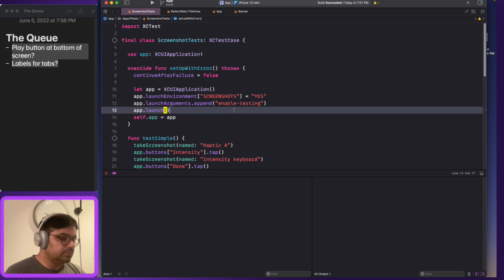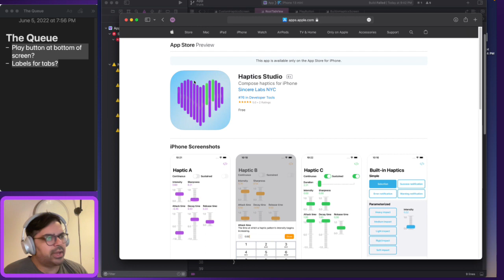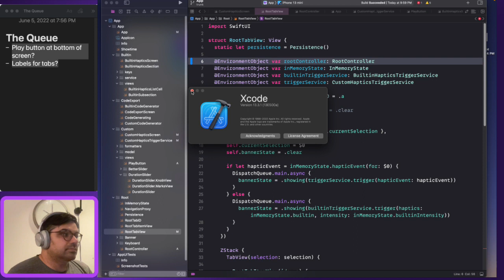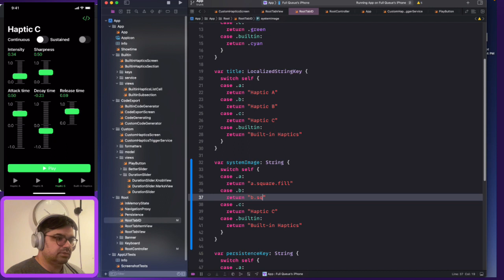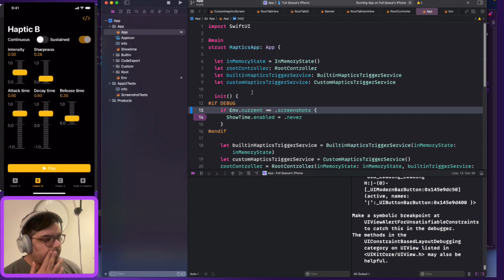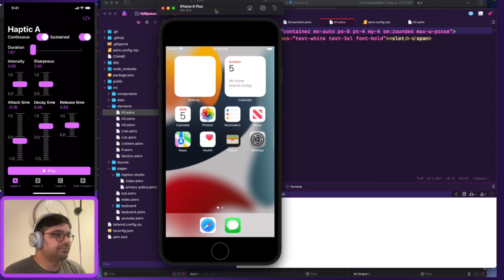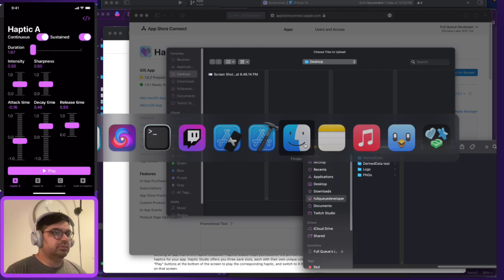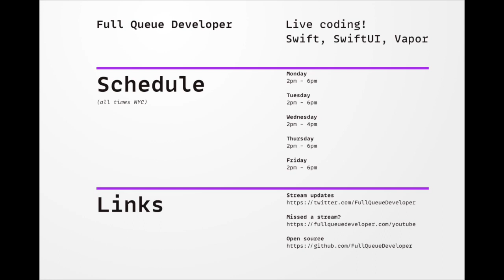Day 13 - Haptics Studio - Addressing feedback from users and uploading to the App Store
Added a wide play button at the bottom of the screen, unique icons for each tab, and uploaded new screenshots -- Watch live